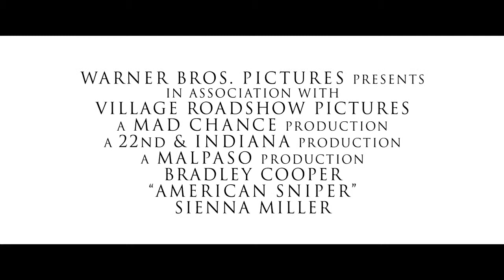SNIPER AMERICANO Trailer Teaser Oficial Português